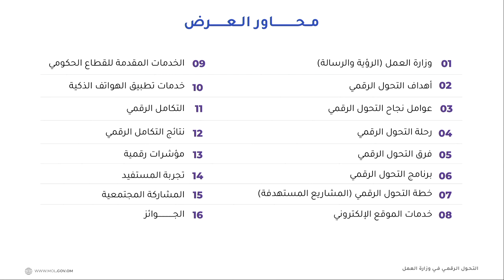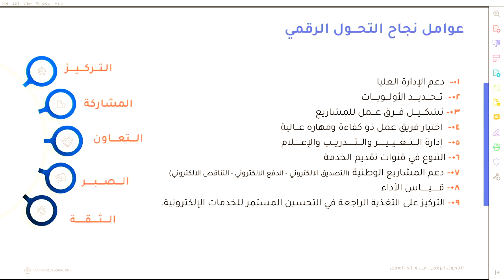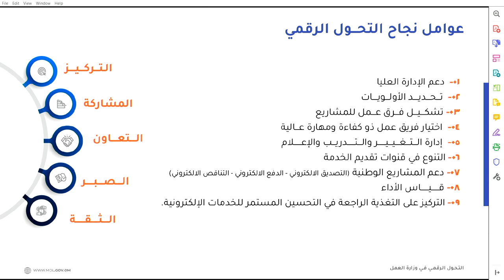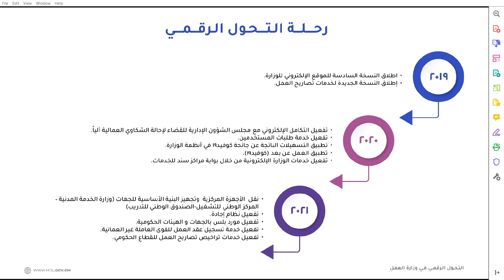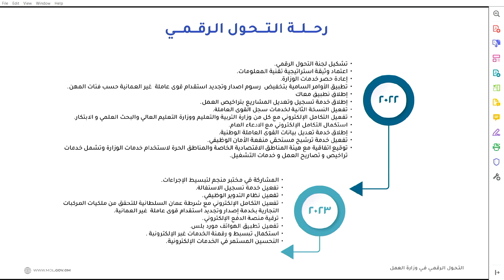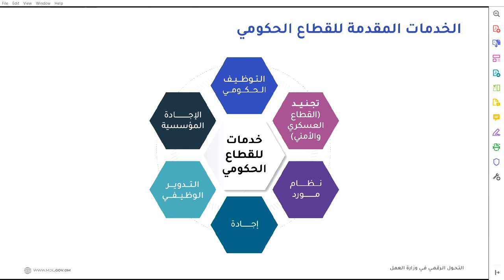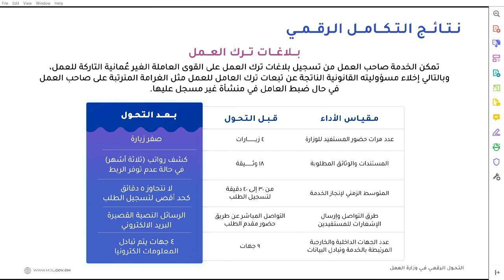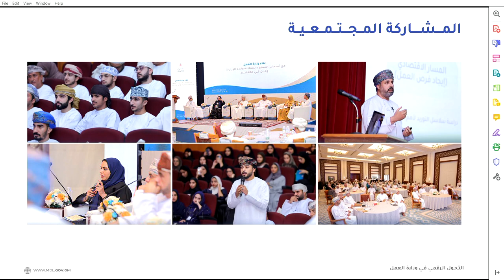COMEX 2023 - Conference | Day 1: Digital Transformation in Ministry of Labour| Mr. Raed Al-Kiyumi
The first theme: Government Digital Transformation Prospects

DAY 1: Government Digital Transformation

Topic: Success Story: Digital Transformation in Ministry of Labour

Speaker:
Mr. Raed bin Hamad Al-Kiyumi
Head of Internet Applications - Ministry of Labour

The Conference was held on
📅 22-25 May 2023
📍 Oman Convention and Exhibition Centre
⏰ 9:00 AM - 2:00 PM

We are looking forward to see you at our upcoming event; COMEX: Oman & Bahrain’s Official Technology Show

📍Exhibition World Bahrain - proudly managed by ASM Global

📍Oman Convention & Exhibition Centre, | Muscat